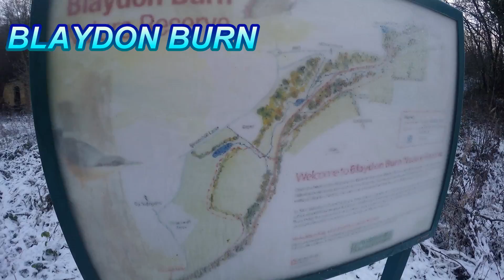BLAYDON BURN JANUARY 2021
Some scenes shot during Lockdown of Blaydon Burn